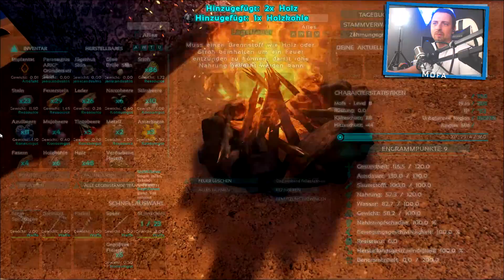Ich wurde ausgeraubt 🐲😱 *ARK The Center* Deutsch / German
Rechner auf dem gespielt wird:

► System: Win 10 64 Bit
► Motherboard: Asus X99 Deluxe
► CPU: i7 5820k 3,3Ghz (OC 4,5GHz)
► Kühler: Corsair H100i
► GPU: Nvidea Asus 1070 GTX O8G
► RAM: 16GB Corsair Dominator DDR4
► Gehäuse: NZXT H440
► Maus: Sharkoon SharkForce (Pink)
► Keyboard: Magicforse 68
► Headphones: Sennheiser Urbanite
► Microphone: SE Electronics 2200A
► Soundkarte Focusrite Scarlett
► Webcam: Logitech C920
► Lautsprecher: Bose Companion 50

Euer Mofa